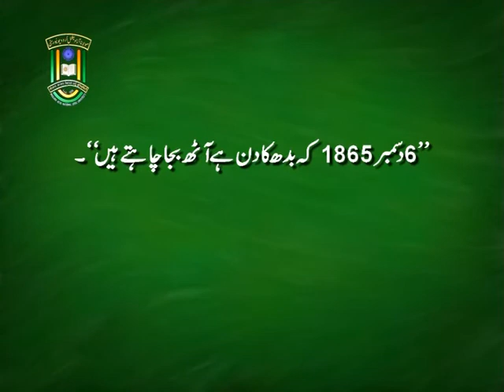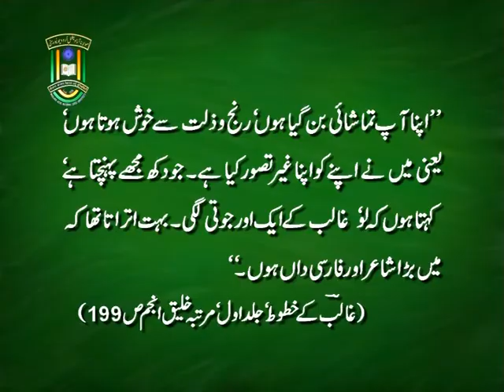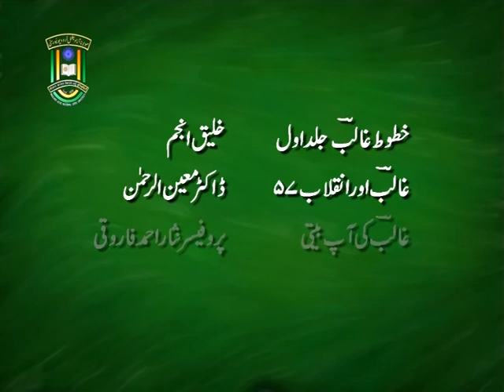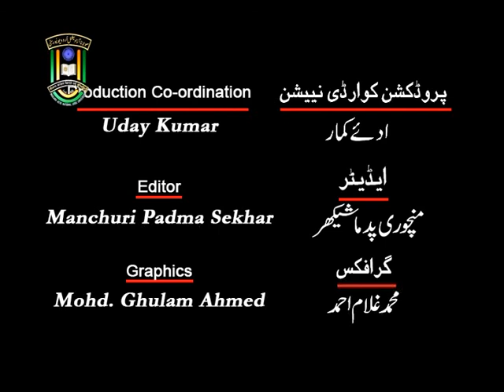MANUU_Ghalib ki Maktoob Nigari_B.A._Urdu_1st Year